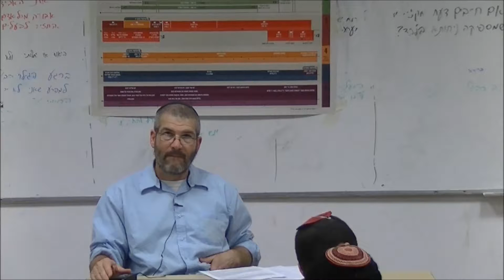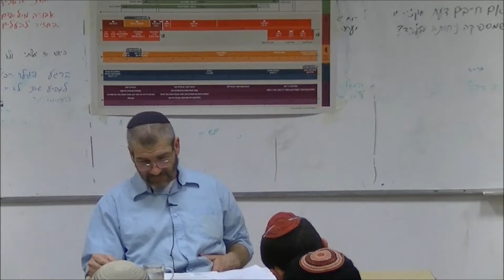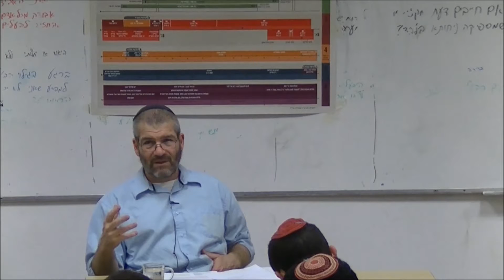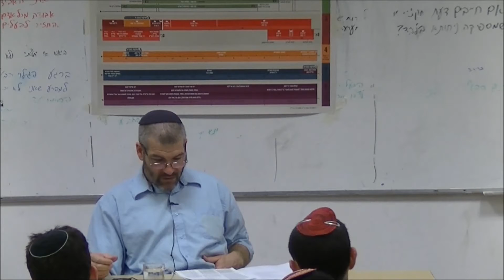הרב אלי פורים שיעור שמיני